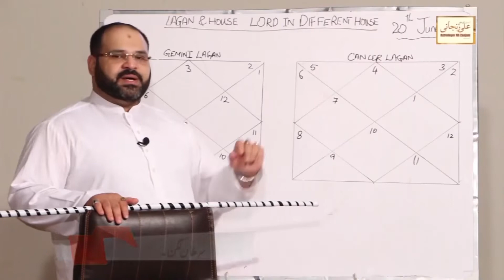Apki Keemti Chezain Mehfoz | Ab Chooron Ka Or Dushman Ka Dar Khatam | Is Amal Ko Krain